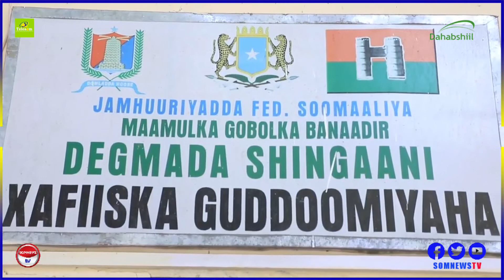Duqa Muqdisho Oo kormeeray qaar kamid ah Degmooyinka Gobolka Banadir